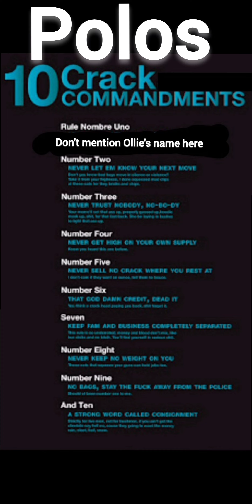TH breaks rule #1 of Polo's 10 crack commandments hasn't she learned anything from Sharon V 🤔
This channel is for educational and entertainment purposes only. The views expressed within this video are not to be considered as the views of this channel. This channel will provide resources for addiction, overdose, domestic violence, narcissism, racism, abuse, depression, suicide prevention, scamming, liars, and more.
Freedom of speech to anyone in the comment section. Please be respectful while exercising this right.
Freedom of Commentary feedback is welcomed.
Facts or opinions let's discuss!
This channel does not promote or encourage any criminal behavior if you or someone you know is in danger call 911 immediately.